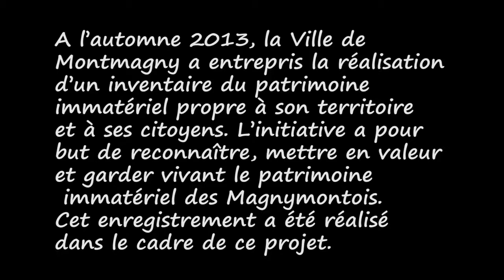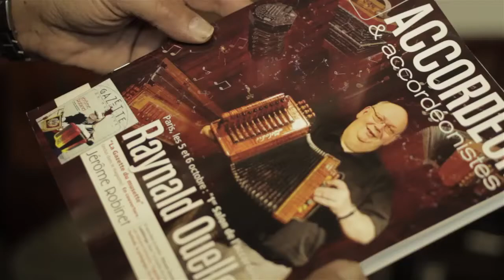ULRIC LACOMBE REPORTAGE CMATV FABRICATION ARTISANALE D'ACCORDÉONS À MONTMAGNY